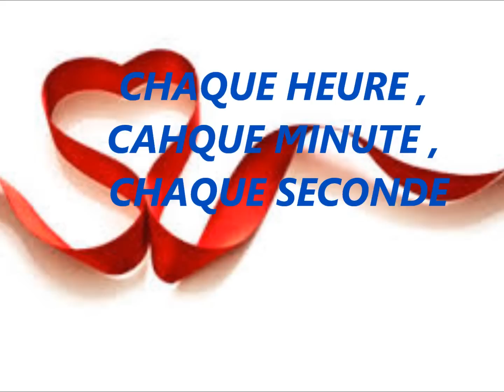poeme amour speciale valentin ( déclaration d'amour)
vous ne savais pas comment faite la saint valentin a votre cher et tendre  voici un poeme ou vous voulez votre déclaration d' amour a votre âme soeur